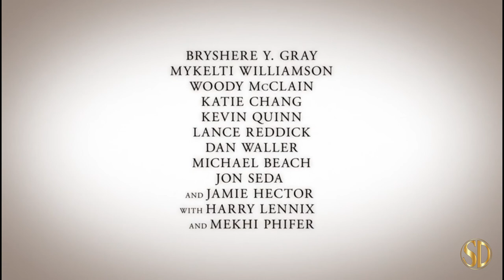Canal Street (2019) | Trailer | Independent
After being arrested for the murder of a white classmate, a young black man's father fights in court for his son's vindication. Against all odds, they embrace their undying trust in each other and find faith in God.

Distributor - Independent
Rating - PG-13
Cast - Jon Seda, Will Yun Lee, Lance Reddick, Mekhi Phifer
Director - Rhyan LaMarr